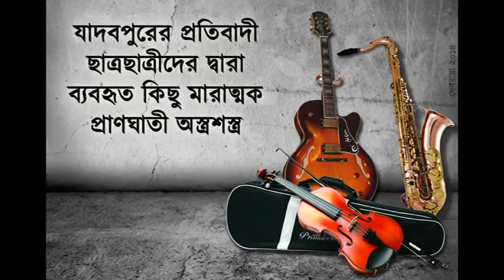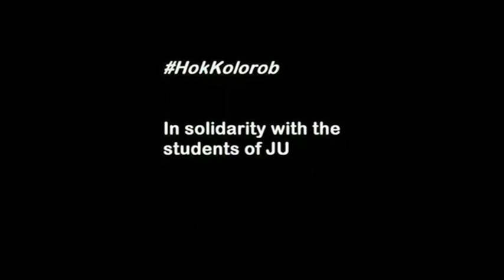Voice of IIT Roorkee On The Brutal Incident in Jadavpur University